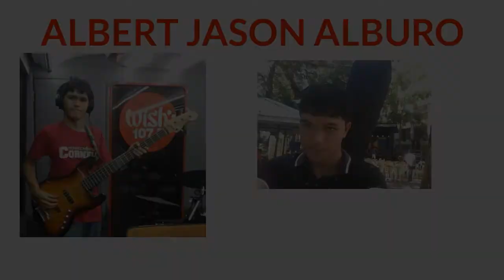Plants vs Zombies - Level 3 (gameplay) [ PRO GAMER ] [ Night Level Completed ]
Guys one thing about the game, Plants vs Zombies is that there is always a pattern and also in order to kill the Zombies with a Peashooter you need to shoot it with 10 SHOTS then they're dead. Sunflowers are very important so that you can use More Plants to defeat the Zombies. Cherry Bombs are only to blow up the Zombies. Wallnuts help to block Zombies from entering your house. Potato Mine kills Zombies in 1 second and also needed to kill the zombies before planting any peashooters. Snow Pea slows down the Zombies. The Chomper also kills a Zombie in 1 second. Repeaters shoots 2 peas and also you can count 2, 4, 6, 8, 10. Puff Shrooms are cheap but Short Distance. Sun shrooms are cheap but they can also grow into bigger suns. Fume shroom can pass throught doors and ladders.

"What's up guys my name is AJ Alburo and I'm here to play Plants vs Zombies. The reason why I played this game is that I got bored many times because in my house. I cannot get out of my house because of quarantine due to the Coronavirus incident in Cagayan de Oro City. So one thing i can only do is play games, sit all day, watch tv and upload videos on youtube everyday.